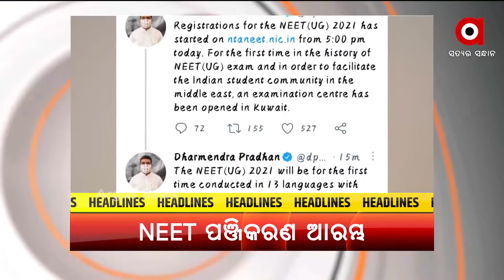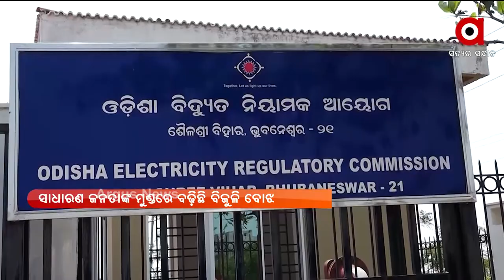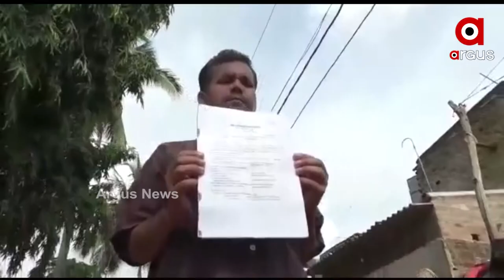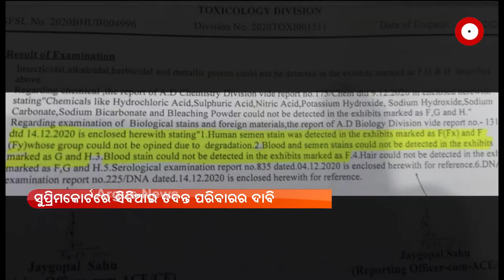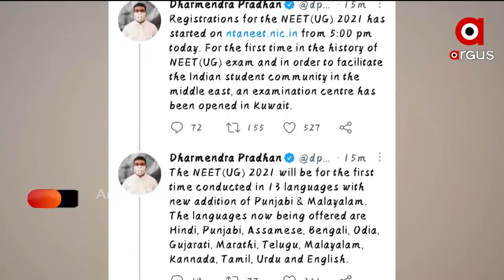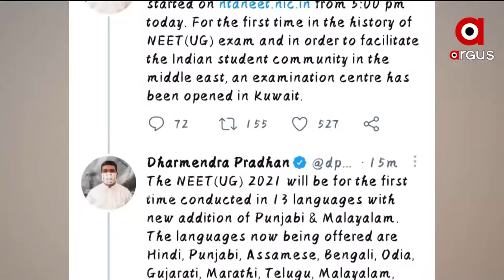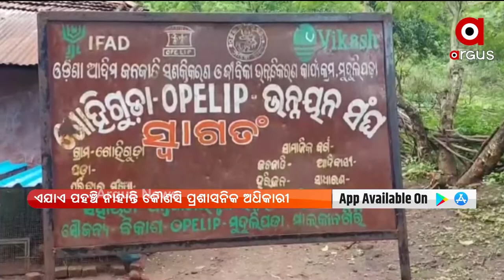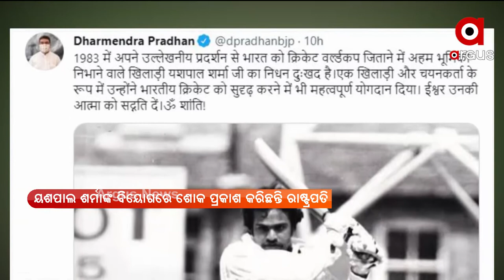Argus Update News 8am | 14 July 2021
ଆଥ୍‌ଲେଟଙ୍କୁ ମୋଦିଙ୍କ ବିଜୟ ମନ୍ତ୍ର
ଦେଶରେ କରୋନା କଟକଣା ମାନୁନାହାନ୍ତି ଲୋକେ
ନୟାଗଡ଼ର କୁନି ଝିଅ ପରୀ ମାମଲାକୁ ପୁରିଲା ବର୍ଷେ
ସେପ୍ଟେମ୍ବର ୧୧ ନିଟ୍ ପରୀକ୍ଷା ପାଇଁ ରେଜିଷ୍ଟ୍ରେସନ ଆରମ୍ଭ
ମାଲକାନଗିରି ବଣ୍ଡାଘାଟିରେ ଅଜଣା ରୋଗ ଆତଙ୍କ
ଆଉ ନାହାନ୍ତି ପୂର୍ବତନ ଭାରତୀୟ କ୍ରିକେଟର ୟଶପାଲ ଶର୍ମା